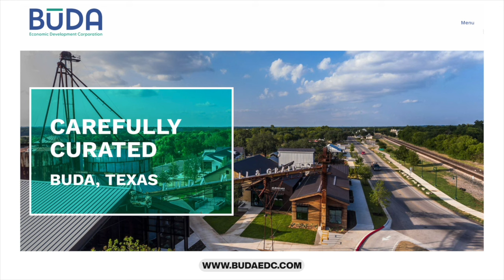US Foods Expands in Buda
Big congratulations to our friends at Buda Economic Development Corporation who helped to deliver a major win for the region. US Foods announced on November 20th that it will be expanding operations in Buda in what Buda Economic Development Corporation CEO Jennifer Storm described as "the largest project Buda has ever had.